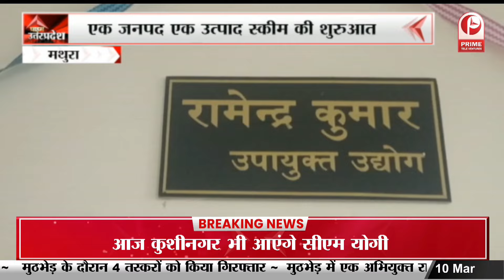CM Yogi Deoria, Kushinagar और Gorakhpur दौरे पर, 2134 करोड़ की योजनाओं की देगे सौगात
CM Yogi Deoria, Kushinagar और Gorakhpur दौरे पर,  2134 करोड़ की योजनाओं की देगे सौगात || CM Yogi will visit Deoria, Kushinagar and Gorakhpur, will gift schemes worth Rs 2134 crore ||